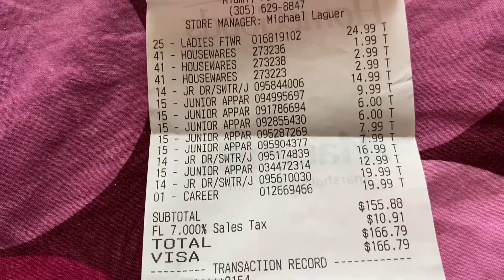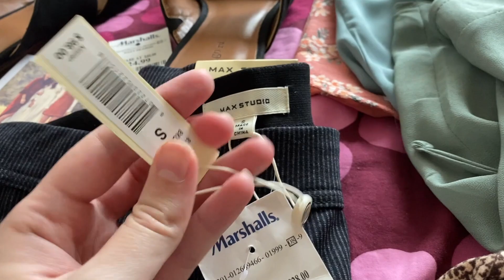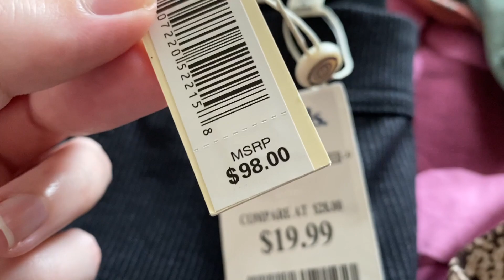MALL et HAUL: Visite d'un MALL Américain et Je Reprends le Boulot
✈Avez vous déjà vu un Mall américain? Un food court? Je vous montre un peu tout ça dans ce Vlog, avec un ptit Haul pour accompagner tout ça!

💬MON HISTOIRE:
▻ J'ai commencé ma carrière aux Etats-Unis dans un cinéma, où j'étais manager. Je travaille désormais dans le domaine de l'asusrance santé, en service client. Mon mari travaille en tant que scientifique-chimiste.